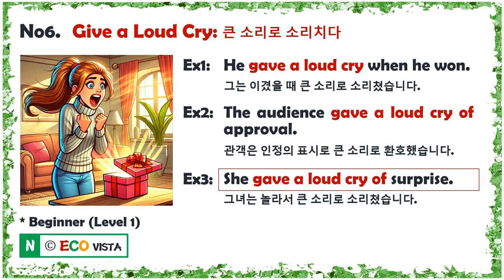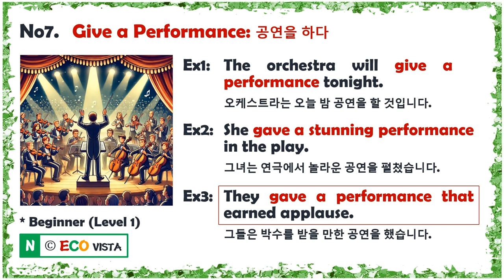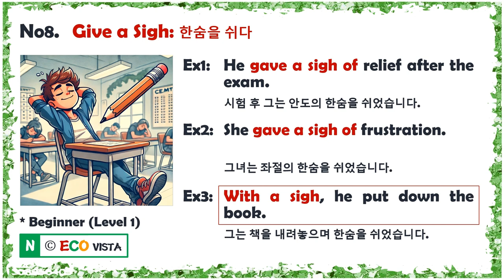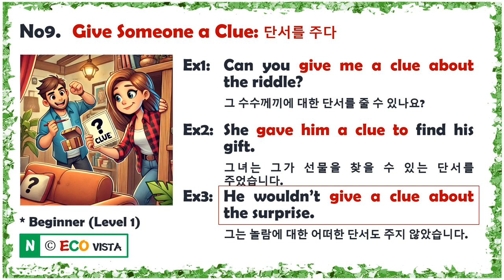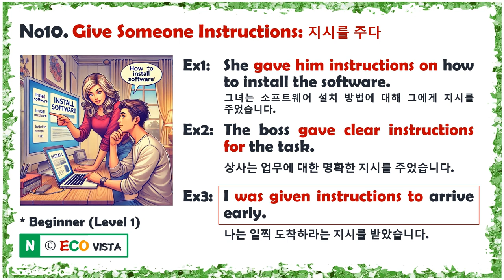[Level 1.2] 구어표현익히기 (Collocation) 31st Week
★구어체 (Collocations) 31st Week PDF 대본 다운로드 (구글 드라이브에 올라가있으니 구글계정에 로그인  한 상태에서 다운받으시기 바랍니다)